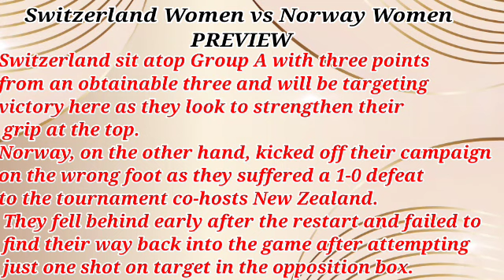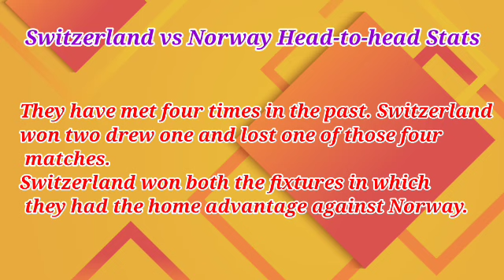Switzerland Women vs Norway Women Prediction and Betting Tips | July 25th 2023